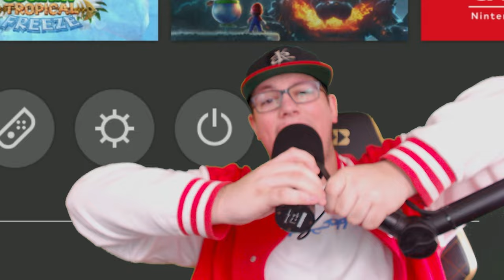Wie dieses Spiel mich Mental GEBROCHEN hat!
Herzlich Willkommen zur letzten
Folge vom Magolor Epilog!!!

Story:
Nachdem er von Kirby besiegt wurde, wachte Magolor auf und stellte fest, dass er seine magischen Fähigkeiten und einen Großteil seiner Stärke verloren hatte. Die Geschichte seines triumphalen Rückkommens beginnt nun.
Als Folge seiner Niederlage durch Kirby und seine Freunde wurde Magolor in die tiefsten Tiefen einer anderen Dimension verbannt und von den meisten seiner Kräfte entkleidet. Unwissentlich haben ihn auch die Überreste der Meisterkrone begleitet. Als Magolor aufwacht, findet er sich deutlich geschwächt wieder. Nachdem er das neue Gebiet ein wenig erkundet und einen Hinterhalt von Feinden besiegt hat, kann Magolor ein Fruchtfragment wiederherstellen, das einen Teil seiner Magie wiederherstellt.
Was ist der Magolor Epilog?:
Magolor Epilog: Der interdimensionale Reisende ist ein Extra-Modus, der in Kirby's Return to Dream Land Deluxe erscheint und freigeschaltet wird, nachdem der Story-Modus abgeschlossen wurde. Der Spieler spielt darin als Magolor, der tief in einer anderen Dimension gestrandet ist und dabei die meisten seiner magischen Kräfte verloren hat, wodurch er ein zerfleddertes monochromes Aussehen erhält. Während dieses Abenteuers kann Magolor Feinde besiegen, um Magiepunkte zu sammeln, die er dann verwenden kann, um seine magischen Fähigkeiten zu verbessern. Er kann auch Fruchtfragmente finden, um neue Fähigkeiten und Angriffe freizuschalten.
Viel Spaß!